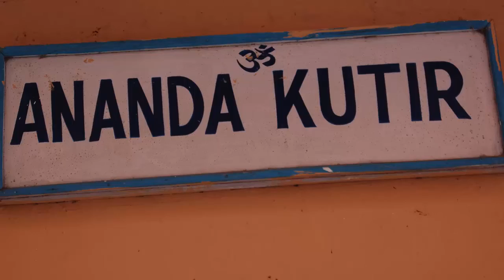stille Meditation im Sivananda Ashram Rishikesh - Sri Yatra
Das Erleben jahrzehntelanger Erfahrung in der Praxis der Meditation überträgt die Stille, die Verlangsamung der Gedanken auf die anderen Anwesenden und auf die Zuseher. Gönne Dir das ganze Video und lass Dich inspirieren!

Badrinath, Kedarnath, Gangotri, Yamunotri, das sind die vier Ziele der großen Yatra (Pilgerreise), der Sri Yatra. Sie befinden sich "nebeneinander" im Himalaya, im Norden Indiens. Haridwar und Rishikesh sind die Ausgangspunkte für diese Ziele und auch Dhams (Ziele) für Yoga.